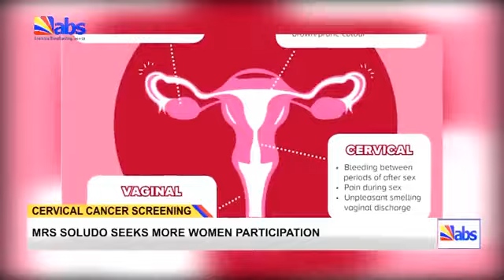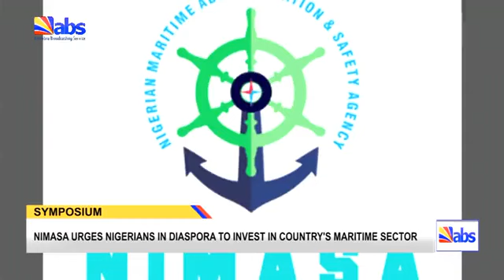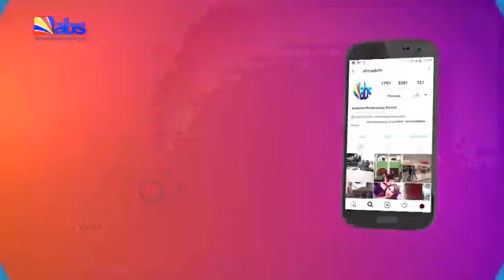ABS TV Morning News 11th May 2023